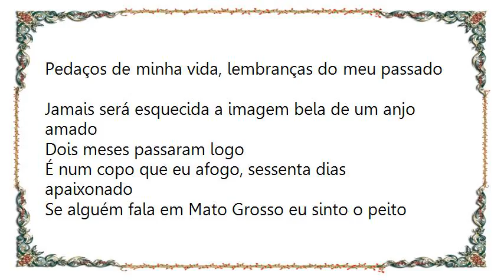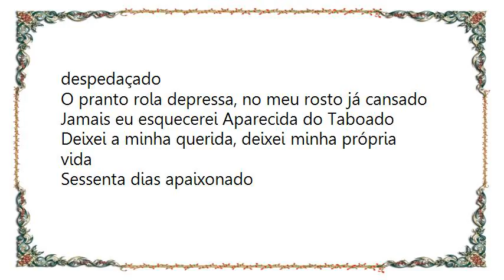Chitãozinho Xororó - 60 Dias Apaixonado Lyrics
[Lyrics Chitãozinho  Xororó - 60 Dias Apaixonado]
Viajando pra Mato Grosso, Aparecida do Taboado
Lá conheci uma morena, que me deixou amarrado
Deixei a linda pequena por Deus confesso desconsolado
Mudei meu jeito de ser
Bebendo pra esquecer, sessenta dias apaixonado

Dois meses juntinho dela eternamente serão lembrados
Pedaços de minha vida, lembranças do meu passado
Jamais será esquecida a imagem bela de um anjo amado
Dois meses passaram logo
É num copo que eu afogo, sessenta dias apaixonado

Se alguém fala em Mato Grosso eu sinto o peito despedaçado
O pranto rola depressa, no meu rosto já cansado
Jamais eu esquecerei Aparecida do Taboado
Deixei a minha querida, deixei minha própria vida
Sessenta dias apaixonado